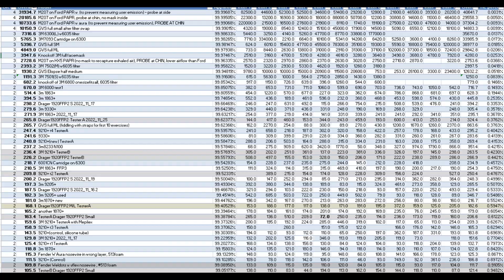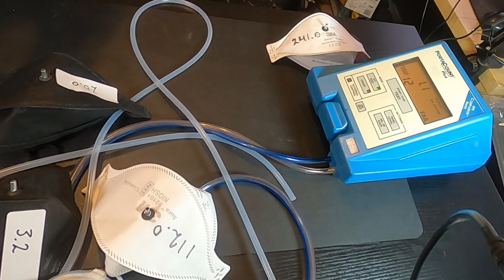Non-spacer based and non-computer vision based jaw motion test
Speech test

For the AI-inclined, try training a model to distinguish open mouth vocalization based on sound. (Idea being that fit test cannot be completed if vocalization if jaw movement becomes is unusually rigid during testing).